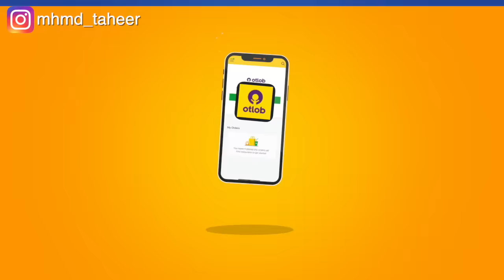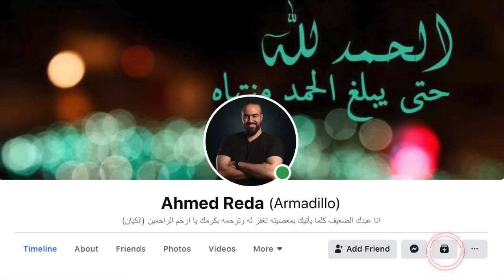"اللي بيحب بحق ❤️ مايفرقش معاه بتخونه ولا لا 👨‍🦯" (ملخص فيلم تايتانيك 🚢)